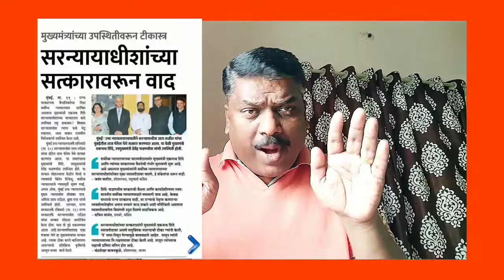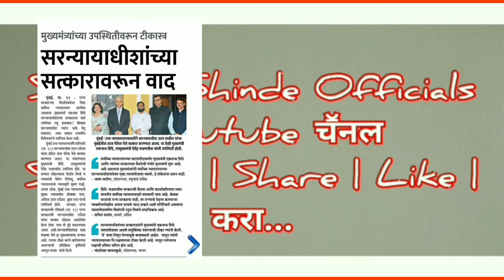सरन्यायाधीश असो की मुख्यमंत्री पदाचा गैरवापर नको.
अमरावतीच्या खोट्या लव्ह जिहाद ची सीआयडी चौकशी झालीच पाहिजे...